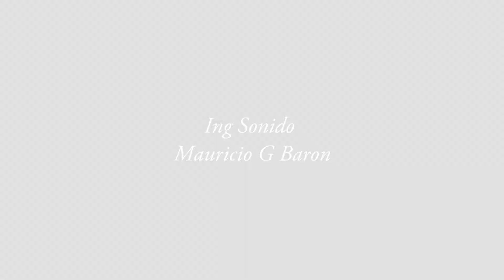Laura Muñoz - Murió El Amor (Cover)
Murio El Amor - Laura Jhuliana Oficial
"La Nueva Revelación De la Música Popular"
MIS REDES:

Letras:
Y hasta a hoy
He decidido seguirlo intentando
Tú me destrozaste el corazón
Mi apocalipsis fue tu amor
Y el estar contigo, mi peor pecado
Y ya yo he decidido sacarte de mi memoria
He hecho el juramento de borrarte de mi historia
Me duele el corazón
Mataste la ilusión
Y aunque duela decirlo
Aquí murió el amor
Mataste la ilusión
Y si murió
No es por mi culpa
Pues yo te ame
Y eso lo sabe Dios
Mataste la ilusión
Murió el amor
Uhh, uhh, uhh

Mataste la ilusión
Y si murió
Mataste la ilusión
Murió el amor
Murió el amor

Compositores: Paola Jara